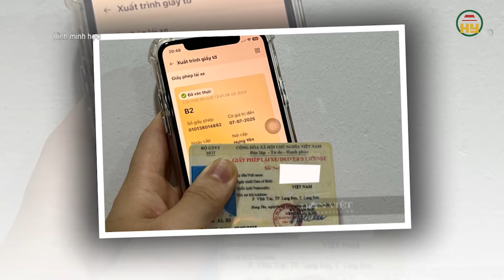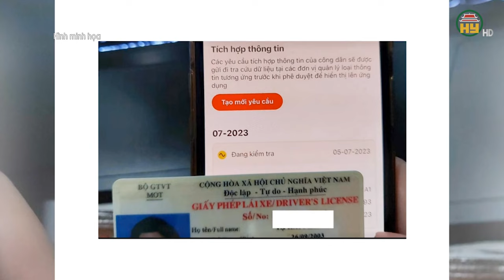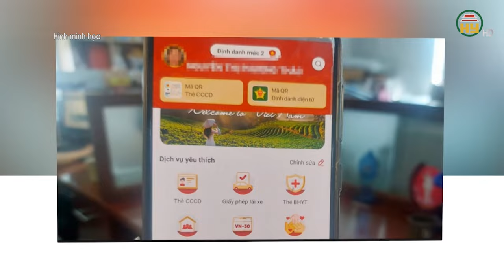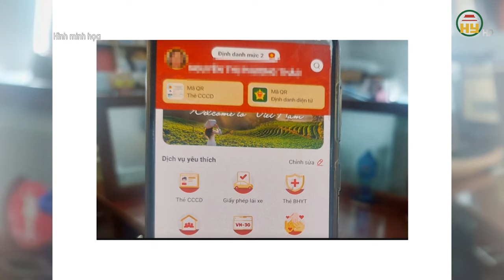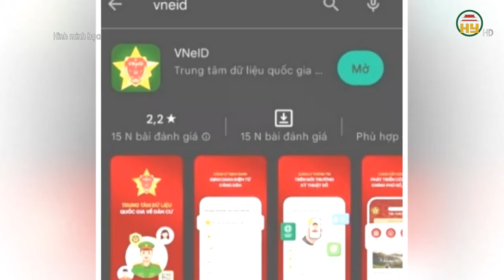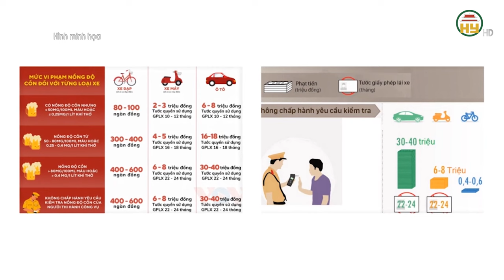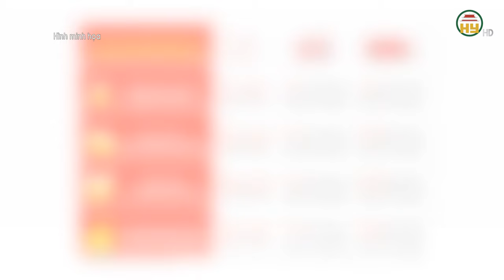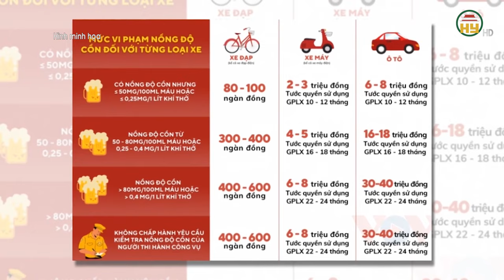Mất bằng lái gốc, tài xế dùng giấy phép lái xe trên VNeID có bị xử phạt?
Hưng Yên TV | Mất bằng lái gốc, tài xế dùng giấy phép lái xe trên VNeID có bị xử phạt?
Xin mời xem thêm
Tiktok: Truyền hình Hưng Yên
Facebook: Đài Phát thanh và Truyền hình Hưng Yên
Zalo: Đài PTTH Hưng Yên